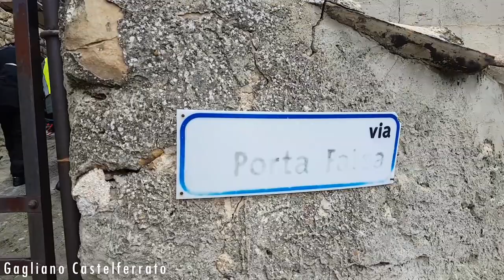Gagliano Castelferrato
Motogiro presso Gagliano Castelferrato. Domenica 19 Novembre 2017. Iemufurriannu Bikers Club.